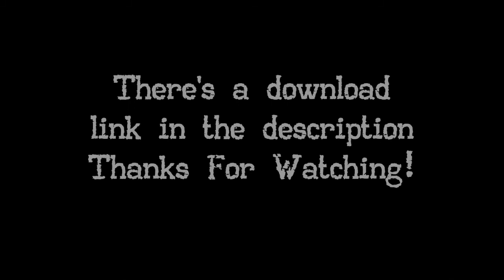Battlefield 1942 Custom Map Makin Atol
This map was made and uploaded around 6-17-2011

It's inspired from COD WAW
When i made it i was known as Hamentsios10.
Its a small island conquest map and it supports COOP or BOTS

(reload it as many times as it takes to load properly)